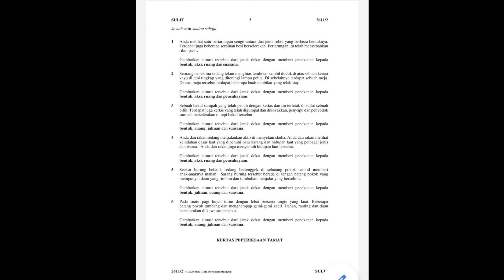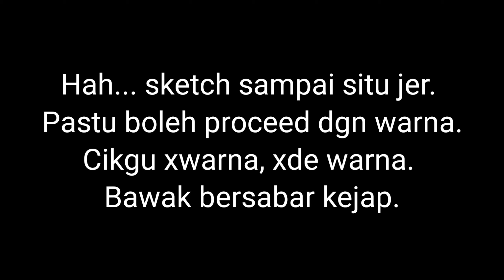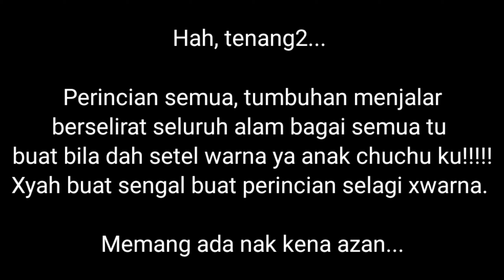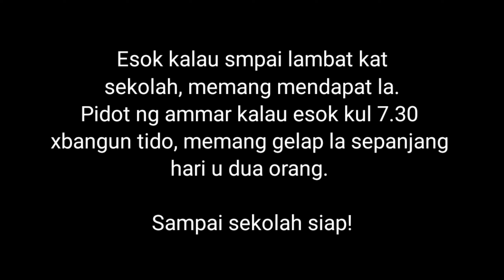KERTAS 2 PSV SPM 2020 TUGASAN 5 (LAKARAN ASAS HAL BENDA DAN REKA LETAK)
Basic drawing, rough idea